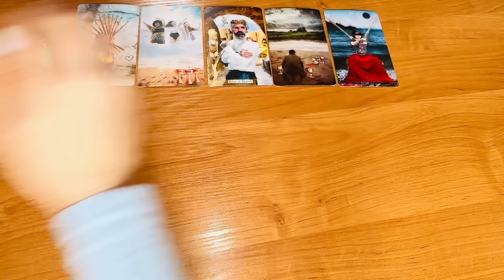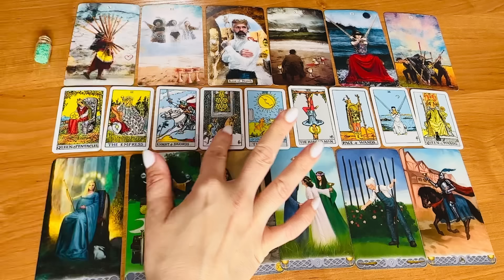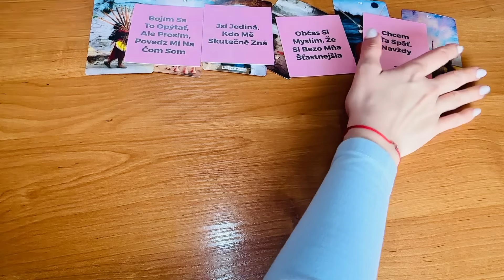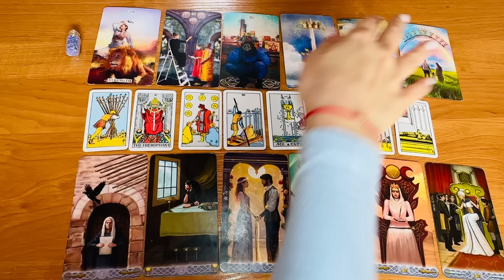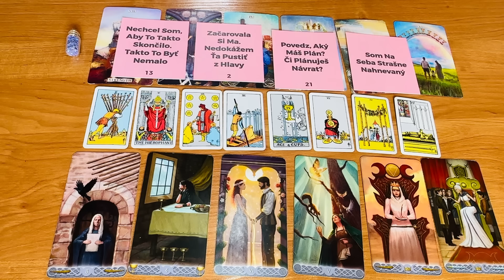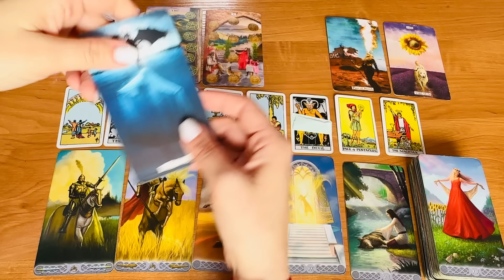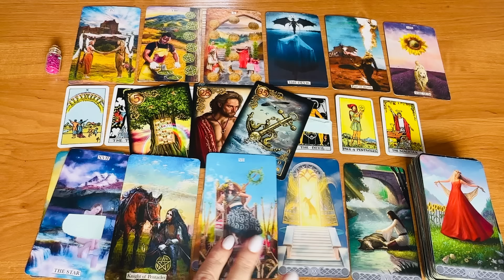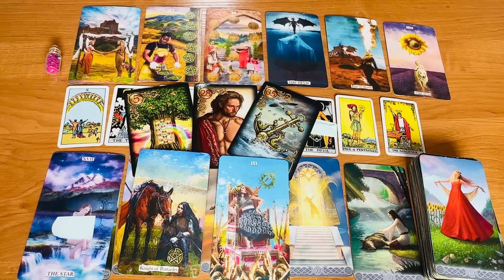Kto Prichádza Do Vášho Života? I Výklad Tarotu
Ahojte! Vitajte v dnešnom videovýklade na tému Kto Prichádza Do Vášho Života? I Výklad Tarotu láska tarot. Vyberte si prosím z 3 balíčkov.

Minutáž:
Balíček 1. 01:45
Balíček 2. 14:00
Balíček 3. 25:30

💎V prípade záujmu o výklad tarotu vyplňte prosím objednávkový formulár tu Cena za výklad je 50eur/3 otázky. Bližšie informácie Vám prídu na mail po vyplnení objednávkového formulára. Objednávka sa stáva pre Vás záväznou až po jej zaplatení. Váš výklad kariet zodpoviem jasne, zrozumiteľne, "bez vaty a omáčok", lebo som strávila 13 rokov tým, aby som sa dostala na túto úroveň a bola schopná urobiť výklad a predpoveď presne.

💎V prípade, že sa chcete so mnou spojiť naživo, je možná individuálna tarotová konzultácia (v dĺžke minimálne 1 hodina), prípadne konzultácia so mnou cez Zoom alebo WhatsApp. Z konzultácie Vám zašlem videozáznam (v prípade whatsapp zvukovú nahrávku).

⚠️Varovanie⚠️: Tento kolektívny výklad tarotových kariet slúži na predstavenie mojej práce, spôsobu ako vykladám tarotové karty a naciťujem energie. Ak niečo zarezonuje, môže to byť kvôli synchronicite alebo je to správa, ktorú si mal/mala počuť. Tento výklad kariet v žiadnom prípade nenahrádza akékoľvek odborné poradenstvo v oblasti duševného zdravia alebo právnej pomoci.